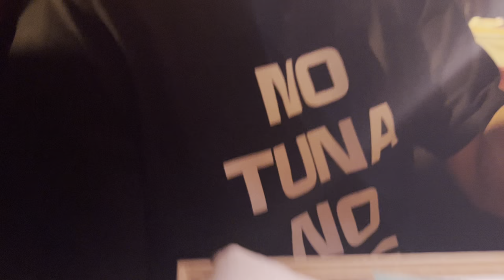Sushi Masters take apart a 40kg Yellowfin Tuna. Bonus Tuna Charity Auction!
On Monday18th July 2023, Shell House in Sydney held the encore of Wet, Cold + Delicious: A Deep Dive Into Tuna. The Tuna Dinner #2 was another unforgettable experience for all who attended.
The night with a captivating live Maguro Shoten experience and tuna auction in the Clocktower Bar hosted by John Susman @fisheads, @naritoishii and @oetoshihiko where we raised $30,000.
Guests then moved into the Dining Room to enjoy a five-course menu by Head Chef @aaronward88 and Culinary Director @chefjoelbickford with great produce from @walkerseafoods.
With the generosity of @Buildcorp’s Tony and Josephine Sukkar who have matched our fundraising efforts dollar for dollar, we are proud to announce that $60,000 will be going to the @buildcorpfoundation in support of mental health.
Shell house thanks all of the partners and guests who made this event possible.